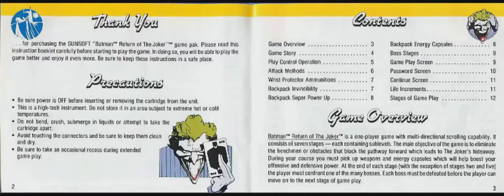Batman Return of the Joker - Game Manual (NES) (Instruction Booklet)